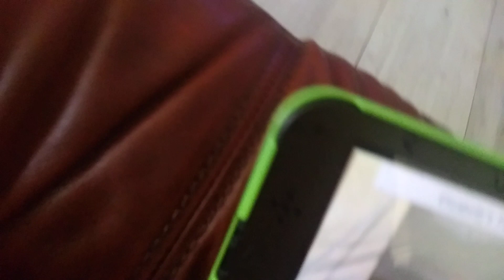Tomodaci life: Elizabeth visits calypso island